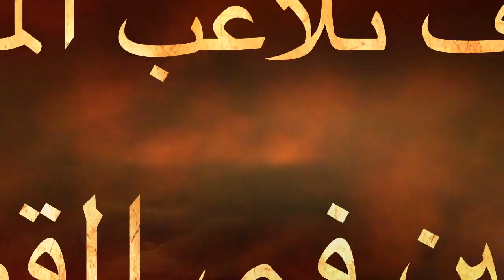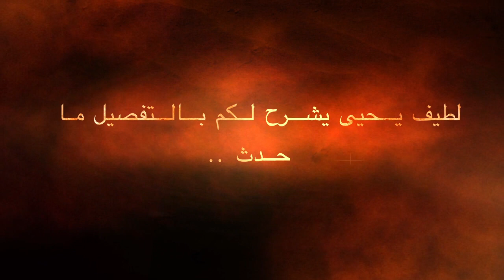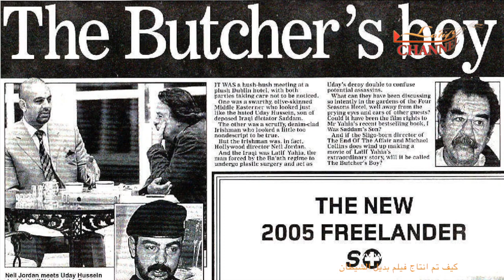The Devil's Double movie that tells the story of the life of Latif Yahya and Uday Saddam Hu...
We thank you for your support to our channel and please subscribe to it and press the bell 🔔 to receive all new if you do not do the bell, you will not receive anything new from the channel.

The movie “Al-Shaitan” that tells the story of Latif Yahya with Uday Saddam Hussein, the eldest son of President Saddam Hussein. From the book by Latif Yahya entitled “I Was a Son of the President”, which has been translated into more than 25 international languages ​​by the largest publishing houses around the world

One wholly Sunni asked me if a Shiite? An Iraqi block with a loud voice.. it's all zain Arabic if you are Kurdish? A block from Al-Faw to Zakhoa, my country, from your address, do I know you? Anbari and Kotawi answered, right, Baghdadi, but in Al-Hilla, Samra, and Asli Muslawi... Do you know who you are? I have two sons, Amouri, Hussein, Abu Bakr, and Allawi... Where do you pray and where do you see? I pray in al-Khilani and perform ablution in May of Kufa, and from al-Numan I hear my ears... The first rak'ah is in Musa al-Kadhim, the second rak'ah in al-Kilani and I conclude it in the Karada Church. I'm Iraqi and jealousy walks through my veins

Al Jazeera_channel
Al Sharqiya_channel​
Saddam_Hussein trial
Hussein_Kamel_Al-Majid​
Wattban_Ibrahim_Al-Hassan​
Barzan_al-Tikriti​
Hussein_Rasheed_Al-Tikriti ​
Latif Yahia
Ali al-Sistani
Tariq Aziz
Saddam Hussein
Hussein Kamel
Raghad Saddam Hussein
Uday Saddam Hussein
Qadisiyah Saddam
National songs
Qusay Saddam Hussein
Ali Hassan Al Majeed
arab army